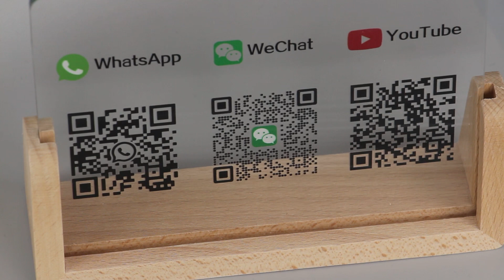Medical Grade Pvc Suction Catheter Tube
Green 6FR

White 12FR

ORANGES 16FR

Suction catheter

size:5Fr-24Fr

PE or peel packing

with or without x-RAY detectable thread

50cm ,500pcs/carton,carton size:0.0634

NW:7.5kg,GW:8.5kg

1. Made by medical grade soft PVC
2. Rounded open end for minimal tissue injury
3. Soft distal end faciliates comfortable insertion
4. Smooth kink resistance tubing ensures uniform flowrate
5. Color-coded connector for easy identification of size
6. Sterilized by EO gas
7. Single use only/CE, ISO13485 certified

Best Regards
Jack